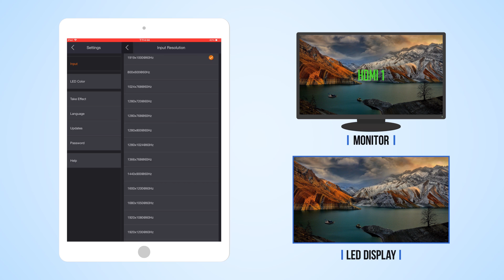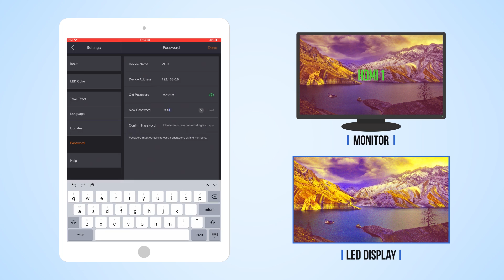Novastar V-Canhandy | 5 设置